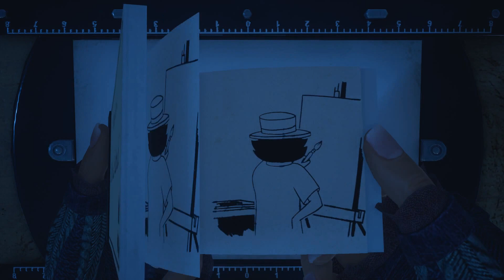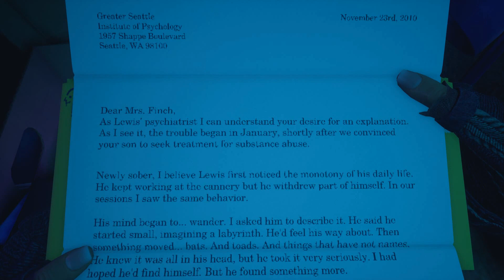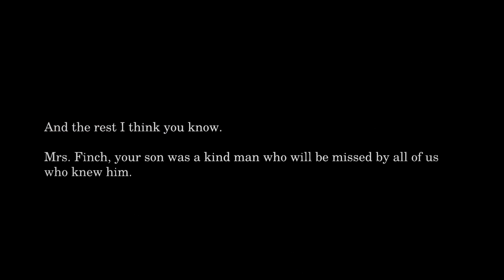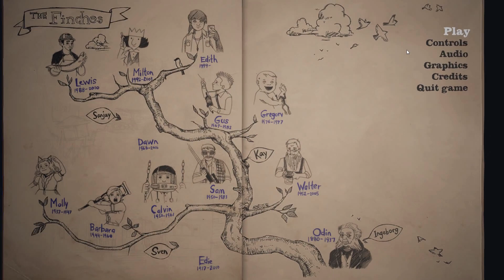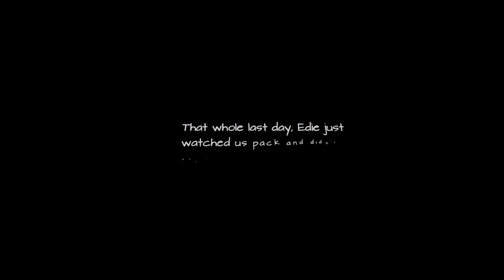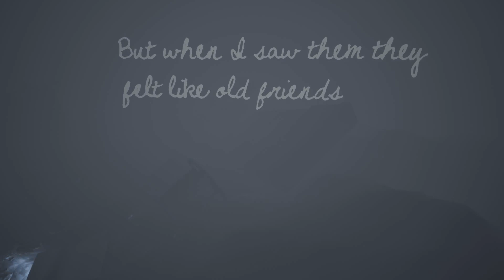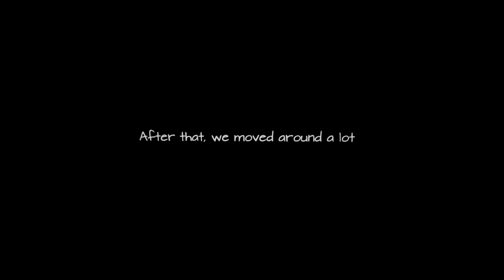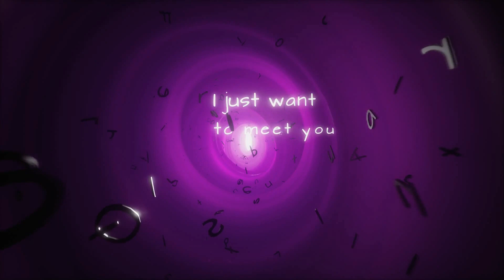What Remains of Edith Finch | Part 4 [Ending]